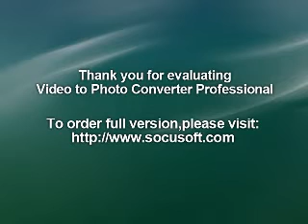Chills & Rigors occurs in which case.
@OSSSC Nursing Officer @NursingwithBinodSir How to remember diseases names where chills and rigors occurs.